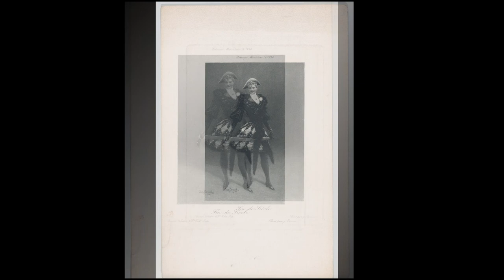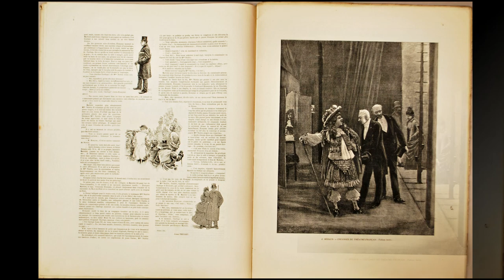Jean Béraud (French, 1849-1935) - A French painter renowned for his paintings of Paris's life.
Jean Béraud (French; January 12, 1849 – October 4, 1935) was a French painter renowned for his numerous paintings depicting the life of Paris, and the nightlife of Paris society. Pictures of the Champs Elysees, cafés, Montmartre and the banks of the Seine are precisely detailed illustrations of everyday Parisian life during the "Belle Époque". He also painted religious subjects in a contemporary setting.

You can see more works and biography of Jean Béraud (Born 1849. Died 1935) At Sotheby's:

Musics:
A Kiss For Amanda
DJ Williams